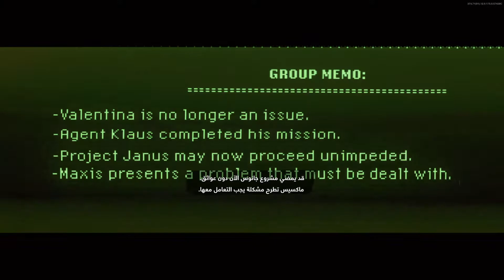COLD WAR ZOMBIES MAUER DER TOTEN EASTER EGG | حل لغز ماب جدار الموتى